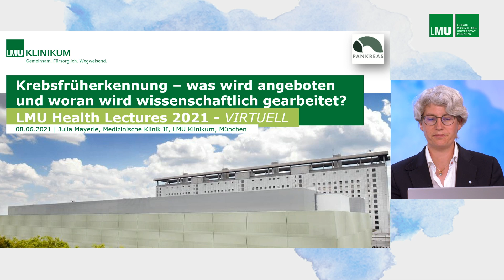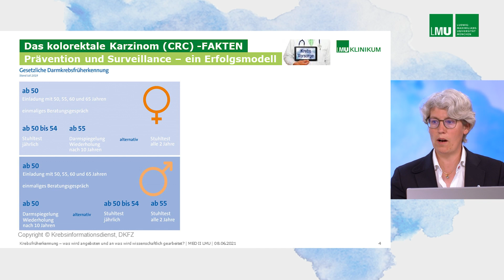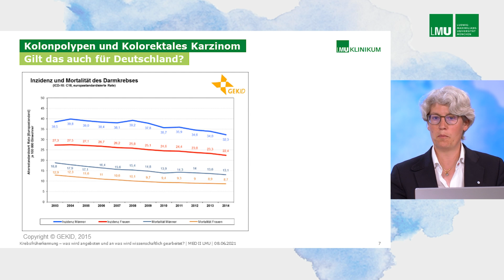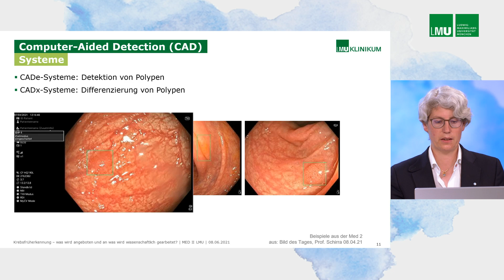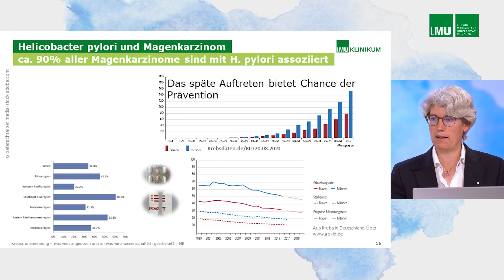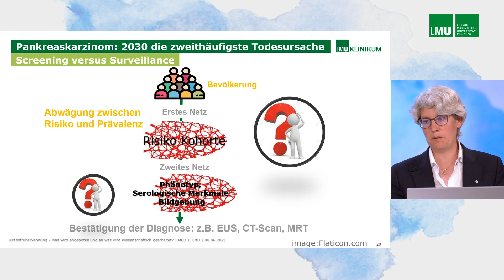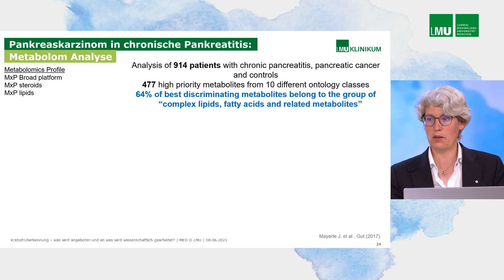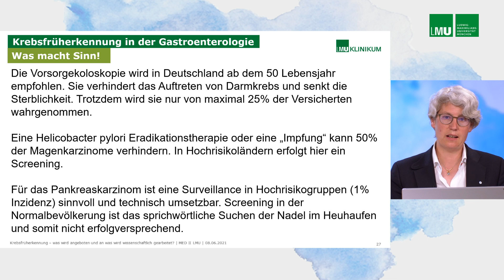HealthLectures - „Krebsfrüherkennung – was wird angeboten und woran wird gearbeitet?"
Mit 66.000 Neuerkrankungen pro Jahr gehört der Darmkrebs zu den häufigsten Krebserkrankungen. Die jährliche Sterblichkeit an Darmkrebs ist zehnmal höher als das Risiko im Straßenverkehr zu versterben und dennoch hat fast jedes Auto einen Airbag. Die Vorsorgekoloskopie verhindert das Auftreten von Darmkrebs und senkt die Sterblichkeit signifikant. Trotzdem wird sie nur von maximal 25 Prozent der Versicherten wahrgenommen. Für andere Erkrankungen wie Prostata-, Brust-, Magen- oder ein Pankreaskarzinom wünschen wir uns Krebsfrüherkennung. Warum klappt das nicht immer und was sind neue Erkenntnisse der Wissenschaft?

Im Anschluss an den Fachvortrag stellt Vizepräsidentin Francesca Biagini einige Fragen an Prof. Dr. med. Julia Mayerle. Außerdem ist auch das Publikum herzlich eingeladen Fragen zum Vortrag zu stellen.

Referentin: Prof. Dr. med. Julia Mayerle, Direktorin der Medizinischen Klinik II, Interdisziplinäres Zentrum für Diätetik und Ernährungsmedizin, LMU Klinikum

Moderation: Prof. Dr. Francesca Biagini, Vizepräsidentin für die Bereiche Internationales und Diversity

00:00:00 Begrüßung
00:04:40 Vortrag „Krebsfrüherkennung – was wird angeboten und woran wird gearbeitet?"
00:36:18 Fragen an Prof. Mayerle
00:58:54 Schlusswort

With 66,000 new cases per year, colorectal cancer is one of the most common cancers. The annual mortality from colorectal cancer is ten times higher than the risk of dying in traffic and yet almost every car has an airbag. Screening colonoscopy prevents the occurrence of colorectal cancer and significantly reduces mortality. Nevertheless, only a maximum of 25 percent of those insured take advantage of it. For other diseases, such as prostate, breast, stomach or pancreatic carcinoma, we would like to have early cancer detection. Why does this not always work and what are the new scientific findings?

After the lecture, Vice President Francesca Biagini will ask Prof. Julia Mayerle, some questions. In addition, the audience is also invited to ask questions about the lecture.

Speaker: Prof. Dr. med. Julia Mayerle, Director of the Medical Clinic II, Interdisciplinary Center for Dietetics and Nutritional Medicine, LMU Klinikum

Moderation: Prof. Dr. Francesca Biagini, Vice President for International Affairs and Diversity